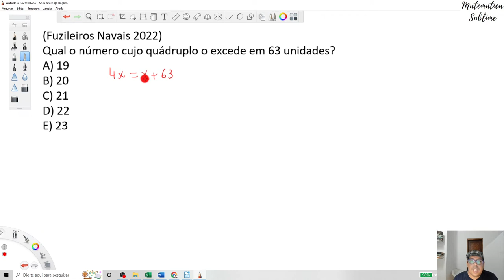Equação do 1º Grau - Fuzileiros Navais 2022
Apoie o meu trabalho. Toda contribuição é bem-vinda!

(Fuzileiros Navais 2022) Qual o número cujo quádruplo o excede em 63 unidades?
A) 19
B) 20
C) 21
D) 22
E) 23

Na prova realizada pelos Fuzileiros Navais no ano de 2022, uma pergunta intrigante no campo da matemática foi proposta. Esta questão envolve uma situação na qual se está buscando identificar um número específico que, quando multiplicado por quatro - ou seja, quando se considera seu quádruplo - é excedido por 63 unidades.

Em termos mais simples, estamos procurando por um número que, quando quadruplicado, resulta em um valor que é 63 unidades maior do que o número inicial. Para expressar matematicamente essa situação, se o número que estamos buscando é x, a equação que representa esta situação é: 4x = x + 63.

As opções de resposta fornecidas para essa pergunta são números inteiros que vão de 19 a 23, especificamente: [A] 19, [B] 20, [C] 21, [D] 22 e [E] 23.

Agora vamos resolver esta questão:

Para encontrar o valor de x que satisfaça a equação 4x = x + 63, primeiramente, vamos subtrair x de ambos os lados para obter: 3x = 63. Em seguida, dividimos ambos os lados por 3 para isolar x e obter: x = 63 / 3. Como resultado, x é igual a 21.

Portanto, o número que, quando quadruplicado, é excedido por 63 unidades é 21. A resposta correta para esta pergunta é, portanto, a alternativa [C] 21.

Curta! Comente! Compartilhe essa ideia!